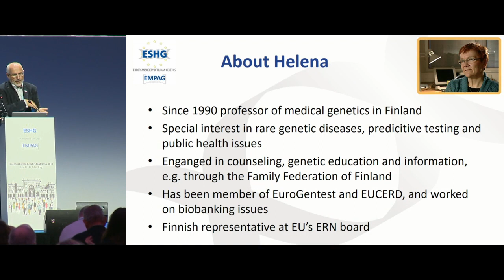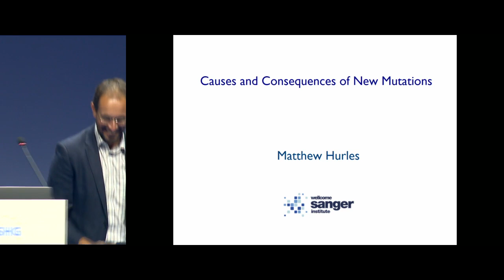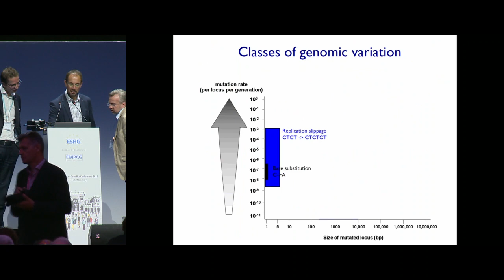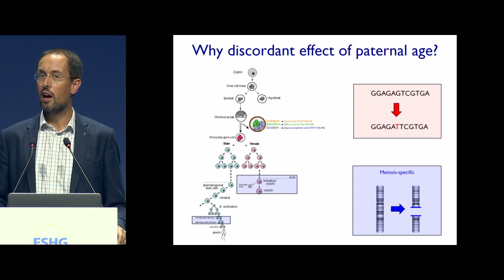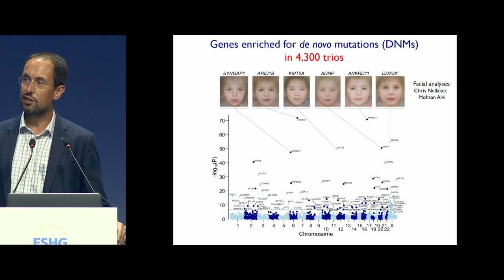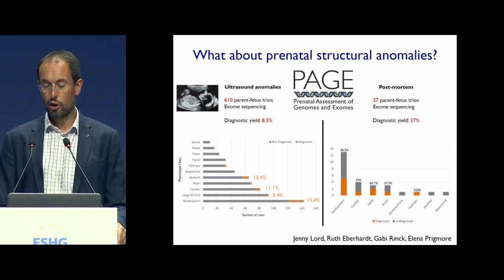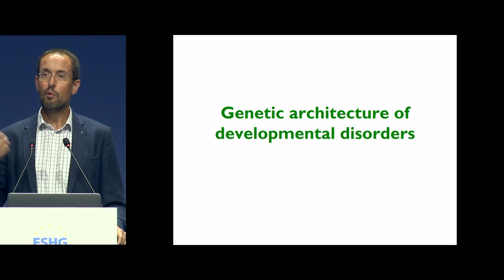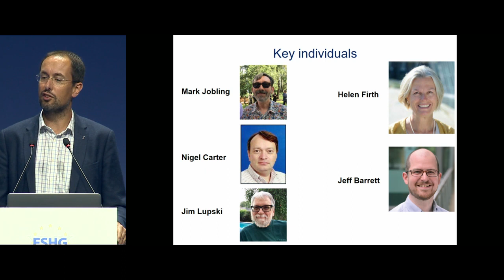PL4 ESHG Award Lecture - Causes and consequences of new mutations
Matthew Hurles;  Hinxton, United Kingdom